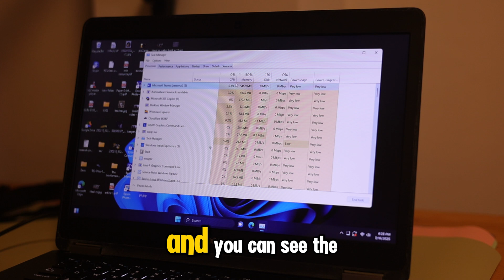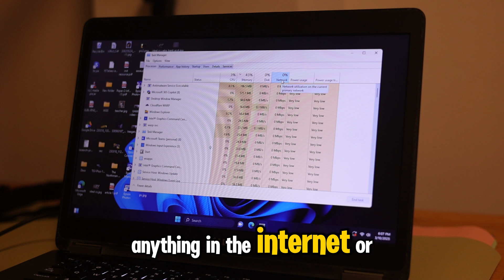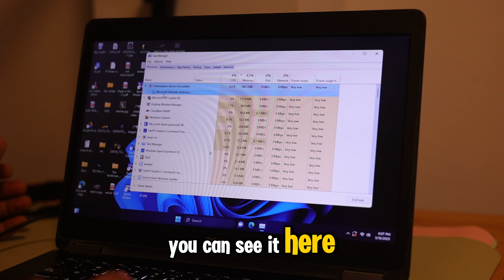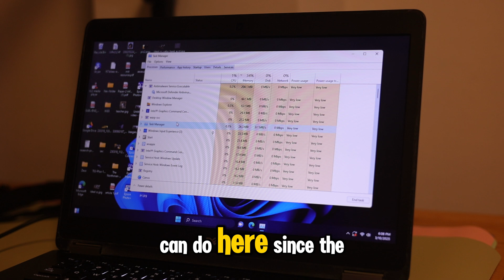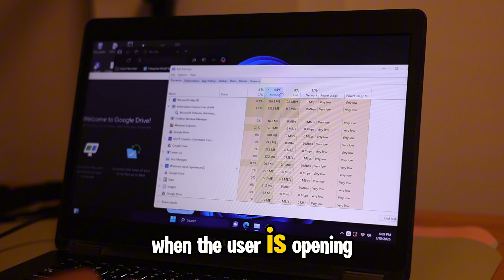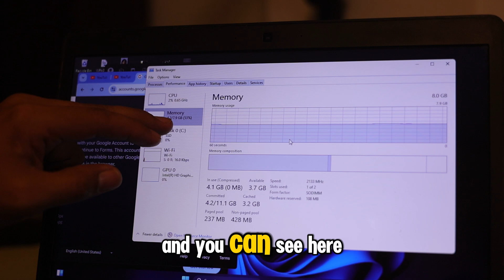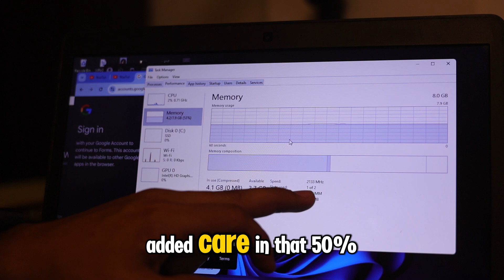Slow Laptop? Here's the Trick to Find Out What's Causing It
Is your laptop frustratingly slow, but you're not sure why? In this video, I'll show you a simple yet effective way to identify exactly what's causing the slowdown. Whether it's too many background apps, a failing hard drive, or something else—you’ll learn how to spot the problem fast. Perfect for beginners and tech enthusiasts alike!

✅ No expensive tools needed
✅ Works on most Windows laptops
✅ Easy steps you can follow right now